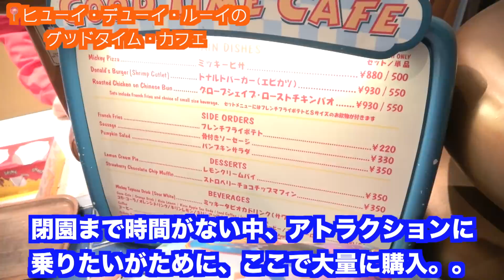【ディズニー】現役高校生がTDLで１万円使い切るまで帰れません！！！！！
今回は初めての１万円企画やってみました😀
いや〜〜〜なかなかやばい展開ですねこれは。
あ！外での撮影で結構聞きにくい部分があるから
イヤホンをして視聴するのをおすすめしますゾ

◎高校2年生幼馴染3人組で活動中◎

◎LINE LIVE